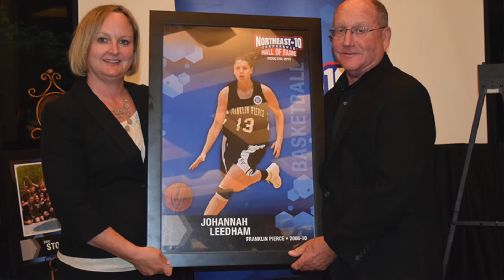Johannah Leedham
2016 Hall Of Fame Inductee Johannah Leedham